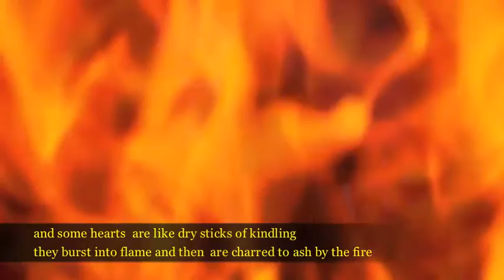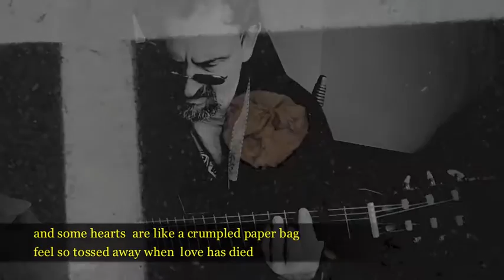my Rube Goldberg heart by michael hermiston ©️ (original)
i've wanted to sing this tune at gigs, but it was too long and the lyrics too cumbersome… so i removed  two verses and  edited it.. and put some harmony on the chorus…a fun Sunday afternoon project
here's the original version:
lyrics:
some hearts . . . are like  rivers that flow
 they carry  love  to the deep eternal sea
and some hearts are like  diesel locomotives
roaring through the nights their lonely whistle
blowing  passionately

some hearts like the dunes of sand
shaped by the winds of  their desire
and some hearts like a
dry stick of kindling
bursting into flame and then charred to ash by the fire

but my heart is  a Rube Goldberg machine
your smile  knocks me sprawling to the floor
my head  then hits that bottle of wine we just drank
which rolls right past my passion out  the door
i dash then to retrieve that noisy metaphor
as it clinks and crashes down the stairs
the rose and the vase i knocked over  on your lap
 thorns and  pain and  blood
my heart leaves a big mess everywhere

some hearts are like a window pane,
beautiful, fragile and so clear
and some hearts sing like  cello strings
their  dance is of  passion,   full of  joy and tears
and some hearts yearn to leap from a cliff
arms and hope spread so wide
and some hearts  are like a crumpled paper bag
feel so tossed away when  love has died